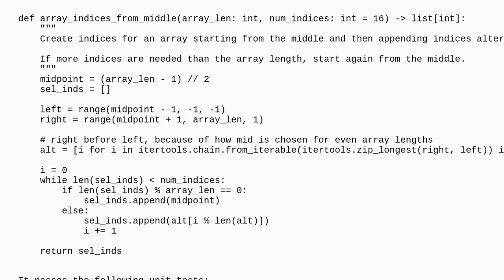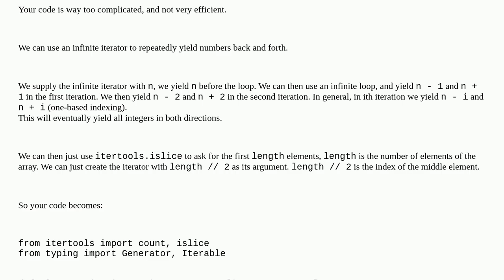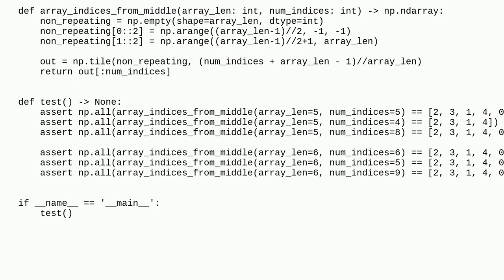Codereview: Middle-outwards alternating iterator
Middle-outwards alternating iterator

A special thanks goes out to the awesome community

  python python-3.x